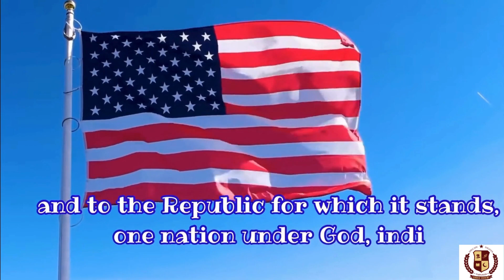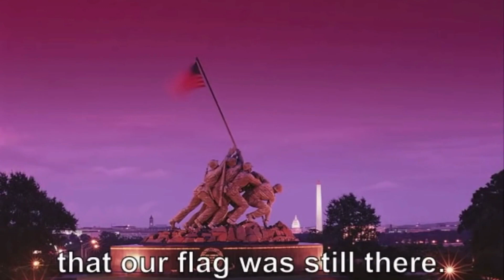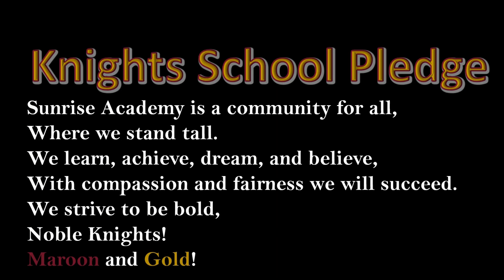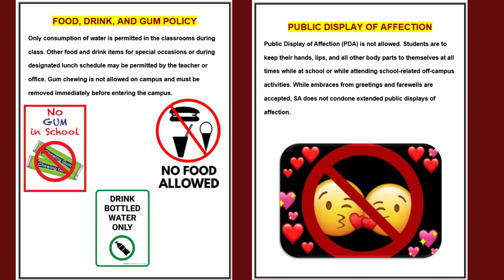Noble Knights TV January 3, 2024